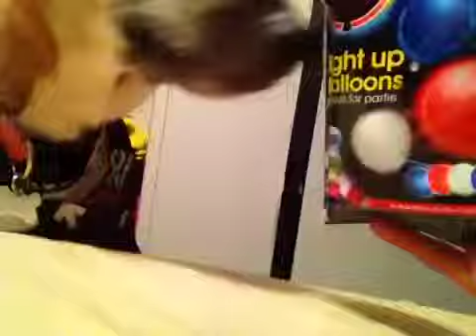Hey guys | Walmart haul lol?!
What's wrong with me here add all the way lol